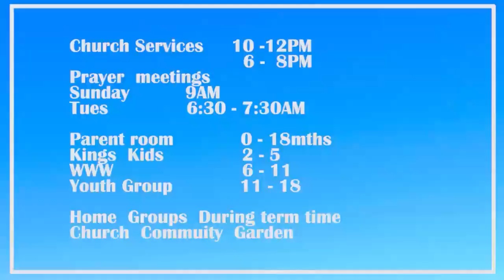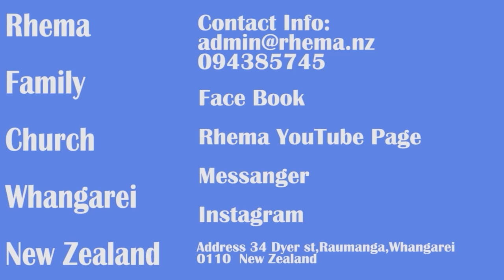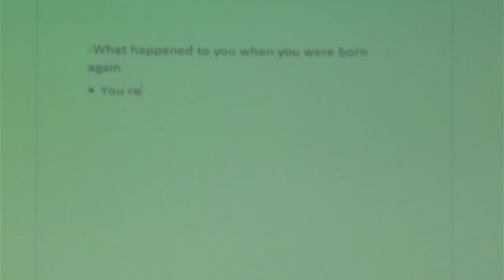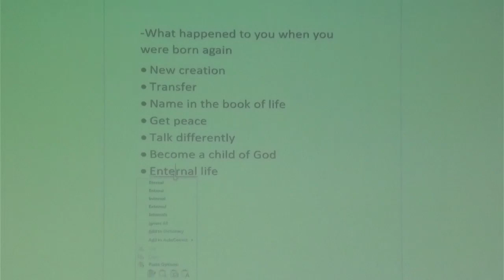2023-04-30 11AM - | Of His Fullness We Have Freely Received | Ps Colin Miller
Of His Fullness We Have Freely Received